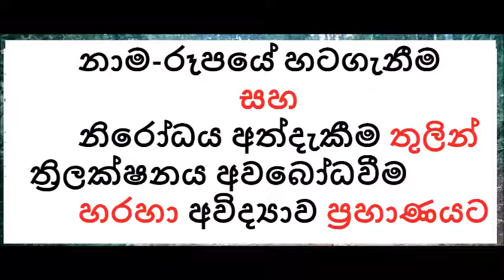MDM1283 ආදුනික - නාම-රූපය සහ නිරෝධය අත්දැකීම තුලින් ත්‍රි. අවබෝධවීම හරහා අවිද්‍යාව ප්‍රහාණයට (ADD09)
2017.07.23